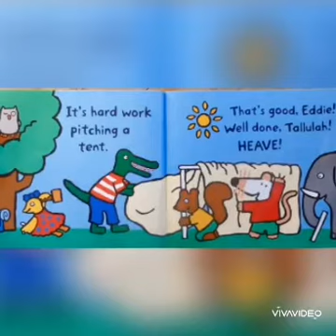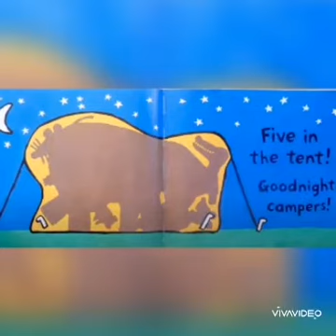Maisy Goes Camping